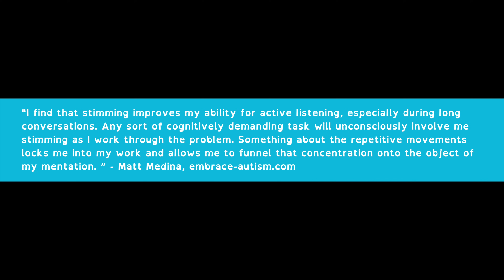The Importance of Stimming in Late Diagnosed Autistic Adults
The art of stimming is important for autistic people, especially late-diagnosed autistic adults who may have trained themselves out of it. In this video we will cover: what is stimming, why do we stim, why is stimming important, and how do I re-learn the art of stimming. I’ll also share my new FAVORITE stim toy that helps me fidget discreetly during meetings and social gatherings. Scroll down for timestamps to jump to a specific section of the video.

🙀🌟 RESOURCES 🌟🕺

TIMESTAMPS
Click on any of the blue timestamps to jump to that section of the video.

What is stimming? (0:59)
Why do we stim? (1:49)
Why is stimming important? (4:14)
Did I forget how to stim? (5:55)
Why do we stop stimming? (6:30)
Covert stims (7:01)
What happens when we suppress our stims? (8:32)
Self awareness leads to change (10:07)
Imposter syndrome when re-learning stims (11:01)
ABA Therapy and “Quiet Hands” (12:45)
My favorite stim toy! (14:06)

📬 BUSINESS ADDRESS:
Taylor Heaton
8901 Tehama Ridge Parkway, Suite 127
PMB 680

👏🏻 FREE 👏🏻 WAYS TO SHOW YOUR SUPPORT 🦾
🟧 LIKE the videos that are helpful to you
🟩 Click the “bell” to be notified when I release new videos

🙏 Thank you immensely to those of you who have already donated, been active on the channel, and/or purchased the Meltdown Survival Guide.

You are a beautiful person worthy of love!